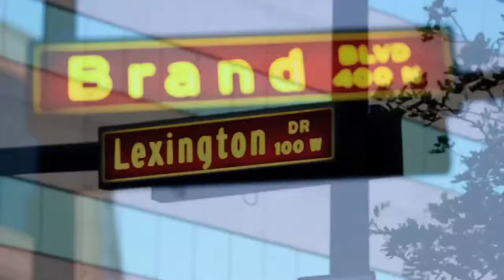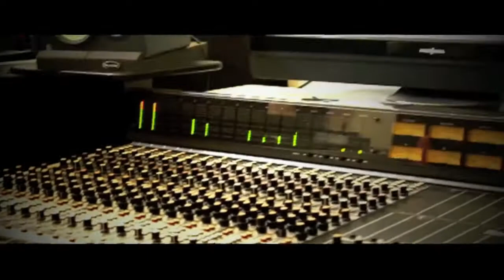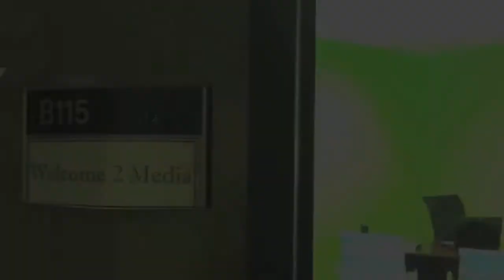APnDIVA Reality Show NEW BEGINNINGS || Season 1 Episode 1